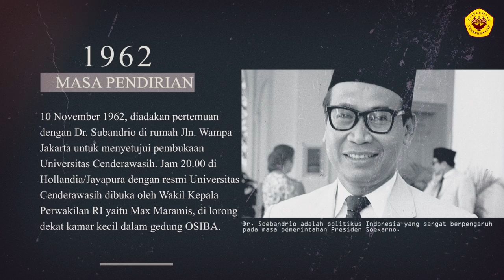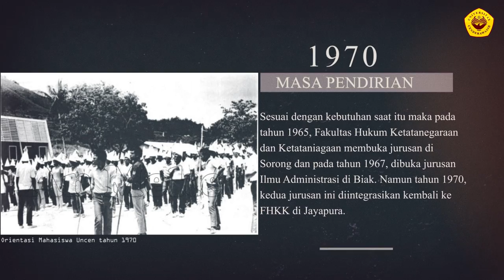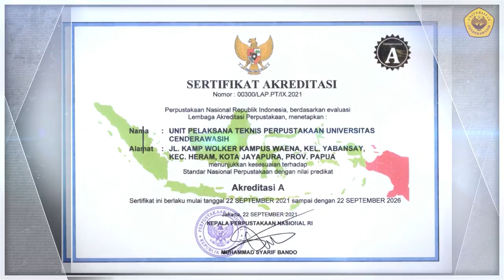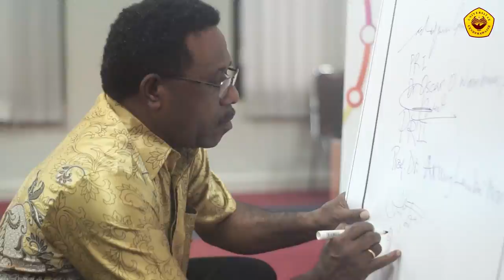Profil Universitas Cenderawasih Jayapura, 10 November 1962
Universitas Cenderawasih didirikan oleh Presiden pertama Republik Indonesia Ir. Soekarno pada tanggal tanggal 10 November 1962 dengan Keputusan Presiden No.389 tanggal 31 Desember tahun 1962. Dengan tujuan untuk memeberikan akses dan kesempatan serta pelayanan Pendidikan tinggi bagi masyarakat Papua. Menjadikan Universitas Cenderawasi Jayapura sebagai Lembaga Pendidikan tinggi tertua dan terkemuka di tanah Papua.
universitas cenderawasih memiliki sembilan fakultas dan satu program pascasarjana. fakultas keguruan dan ilmu pendidikan, fakultas hukum, fakultas ilmu sosial dan ilmu politik, fakultas ekonomi dan bisnis, fakultas matematika dan ilmu pengetahuan alam, fakultas teknik, fakultas kesehatan masyarakat, fakultas kedokteran, fakultas ilmu keolah ragaan dan  program pascasarjana.
Sejak berdiri hingga sekarang, Universitas cenderawasih terus berupaya untuk meningkatkan kualitas mutu pendidikan melalui peningkatan sarana dan prasarana pendidikan, media pembelajaran, metode pembelajaran untuk meningkatkan kualitas lulusan dan meningkatkan pelayanan kepada masyarakat yang membutuhkan di tanah Papua.